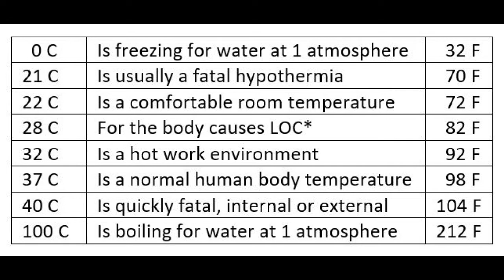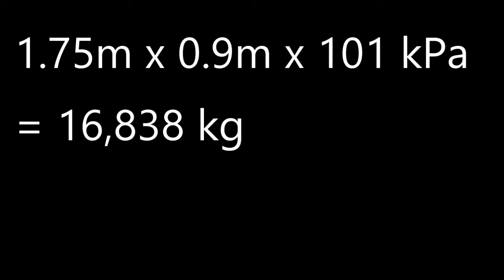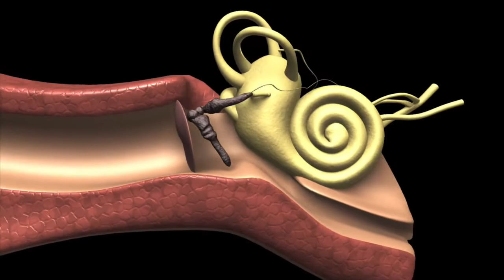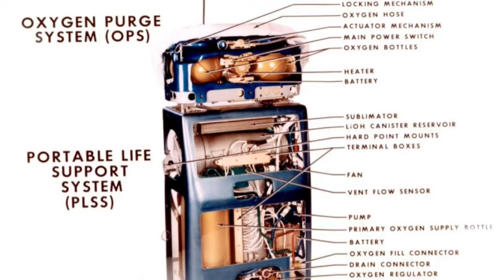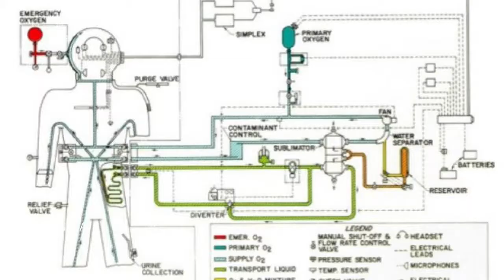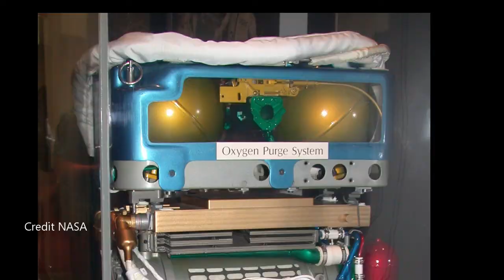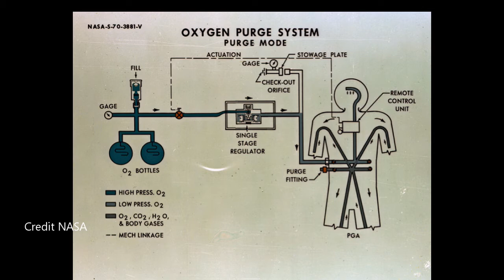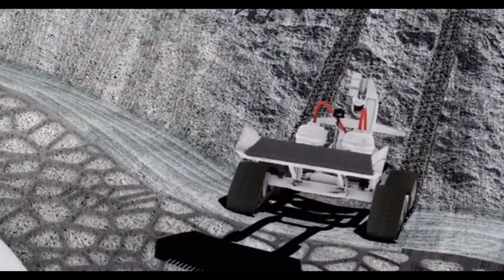Space Medicine: Surviving in Space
Terran Space Academy presents this course in surviving the space environment with an in depth analysis of the dangers of extreme pressure  and temperature differences and how space suits are designed to protect you.
TSA-SOV-TTM-SS-20187

What are the greatest dangers the founders of colonies on the Moon or Mars will face?
The founders of space colonies will have to be multi-talented people dedicated to the expansion of humanity into the solar system.  They will have to accept the uncomfortable and dangerous existence they will lead.  When the first colony ship lands on the Moon they will be cut off from the Earth for several days at least.  The first ship on Mars will be on their own for years as planetary alignment only allows optimal transit every 26 months.  Assuming multiple automated supply ships have landed before crew arrives the greatest immediate risk to the founders will be an accident causing depressurization.  The Moon has no appreciable atmosphere and Mars has a carbon dioxide atmosphere less than 1% as thick as that of Earth.  Atmospheric pressure can be measured on several scales, but we will use metric in our training exclusively with conversions to help Americans who are still handicapped by the imperial system of measures.  The metric system is much more useful, and I really want everyone to be on the same page.  Those raised in the United States will need to get familiar enough with it that conversions are not necessary to have an understanding of the importance of a measure.  If I told an American that the interior temperature was 40 degrees he would think that rather cool, assuming Fahrenheit was being used, while almost anyone else in the world would know that is a very hot temperature in Celsius.  Let’s create a set of numbers to memorize so we can immediately recognize when something is a problem.  We have covered mass and weight in another course.  Let’s familiarize ourselves with some important pressure and temperature numbers.  We all know that 0 Celsius is freezing and 100 Celsius is boiling for water under one atmosphere of pressure.  Let’s look at that a little more closely.  Remember these as memory markers.  0 is freezing, 22.2 is room temperature but hypothermia for a human body, the equivalent of 72 degrees Fahrenheit, 32 is a hot work environment equivalent to 92F and mild hypothermia for a patient.  37 is normal human body temperature, the equivalent of 98.6 but very hot to work in as an external temperature.  40 Celsius can be fatal over a short period of time, both for ambient temperature or the human body, as it would be 104F. An internal body temperature this high can cause seizures very quickly.  Working in this temperature will lead to heat stroke in a few hours. So, Americans and others not used to the metric system should memorize this chart.
  0 C Is freezing for water at 1 atmosphere   32 F
21 C Is usually a fatal hypothermia    70 F
22 C Is a comfortable room temperature   72 F
28 C For the body causes LOC*   82 F
32 C Is a hot work environment   92 F
37 C Is a normal human body temperature   98 F
40 C Is quickly fatal, internal or external 104 F
100 C Is boiling for water at 1 atmosphere 212 F

When you hear a temperature in Fahrenheit, relate it to these to have an instant feel.  If you have to break out a calculator your buddy or you might be dead before you figure it out.
.see the video for more.